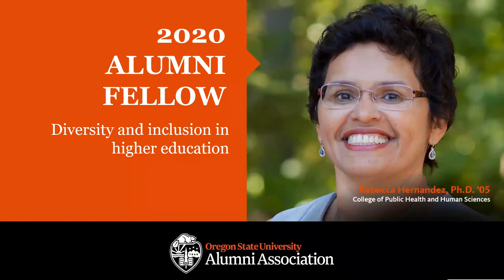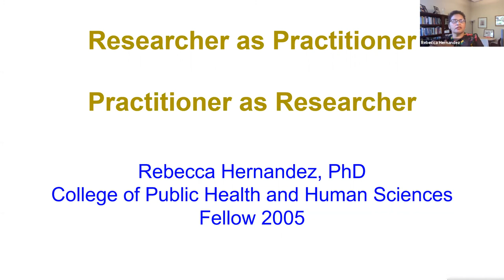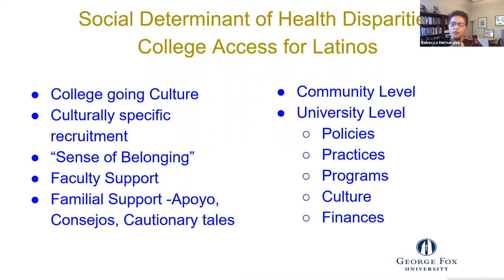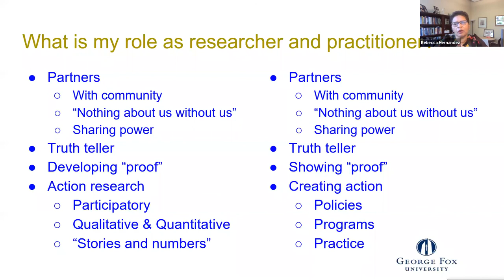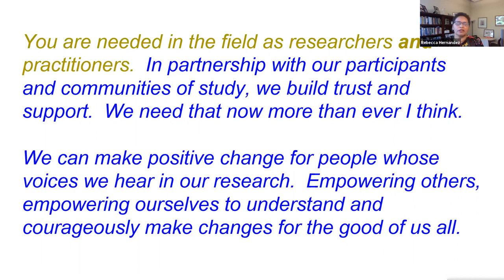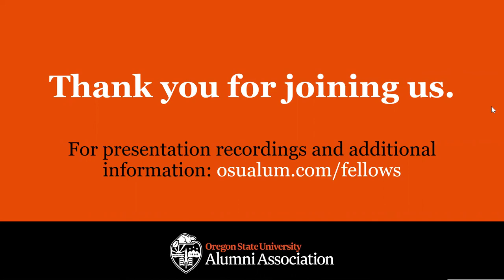Diversity and inclusion in higher education with Alumni Fellow Rebecca Hernandez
Rebecca Hernandez, Ph.D. ’05, felt prepared when she enrolled at Oregon State’s College of Public Health and Human Sciences. And so she should. She was bringing along years of experience from previous institutions and experience in the field as a practitioner.

That wasn’t the case with her undergraduate experience, when she entered college as a first-generation Latina student without a clear understanding of how college worked.

Learn how Rebecca has transformed the student experience and elevated multicultural awareness in her role as associate provost at George Fox University in Newberg, Oregon.